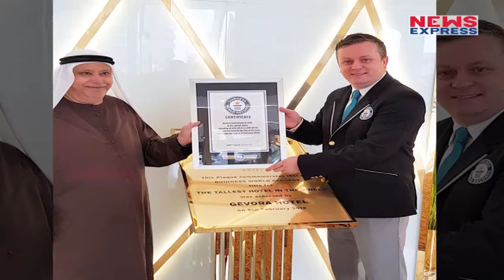Dubai में बना Eiffel Tower से भी ऊंचा Hotel !Must Watch!!!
Gulf metropolis Dubai, on its never-ending quest to break records, announced the opening of the "world's new tallest hotel" on Sunday (Feb 11), pipping another towering landmark in the city for the title. The gleaming gold 75-storey Gevora Hotel stands at 356 metres tall. That's 32 metres taller than the Eiffel Tower, to put things into perspective.